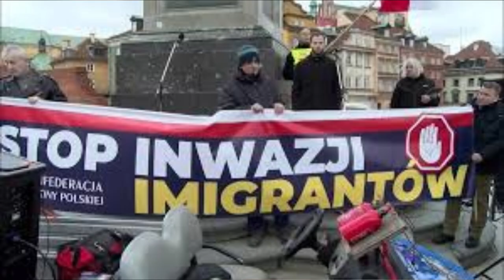Zaproszenie do live 16/10/2024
Zaparaszam do live z udziałem znamienitych gości.